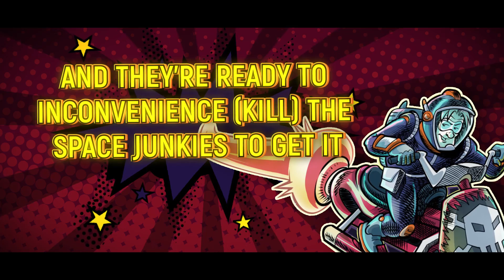Space Junkies - Comic Book Trailer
Space Junkies is an outrageously fun and exciting adventure that follows the escapades of a rag-tag bunch of characters from their meager beginnings as bumbling space pirates to equally bumbling intergalactic heroes. Ggreed, Puig, Margo and their Space Junkie associates stumble upon a rare substance that is far greater in worth than any other ill-gotten gain they could imagine… Cheesecake! This mysterious fuel, however, isn’t kept secret for long. Ggreed and the gang find themselves competing with the Russian Mob, Bounty Hunters, Wiley Witches and even Inter-dimensional Aliens for the illustrious (and luminous) prize. Through it all, the Space Junkies have to fight off a slew of ghastly creatures such as zany Zombies, slimy Slugs, dastardly Dino-Dragons, vicious Vampires, Purple Apes and other nightmarish nasties. The race is on! And the outcome is either unequaled wealth and galactic domination… or death!